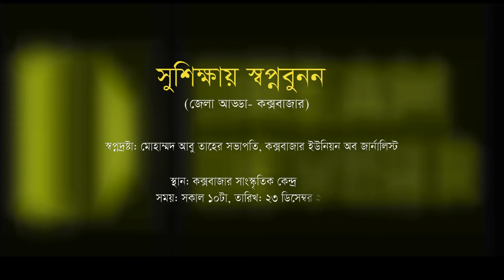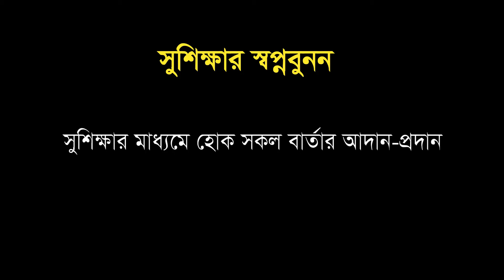Inspiration | Mohammad Abu Taher, President, Cox's Bazar Union of Joutnalist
Good educational platform Dream Deviser is going to organize an educational environment at Cox's bazar through Good Education term.

Dream Deviser is a Good Education Platform.

 In 23rd  December 2017, we are gonna make "Good Education Adda" in Cox's Bazar District.